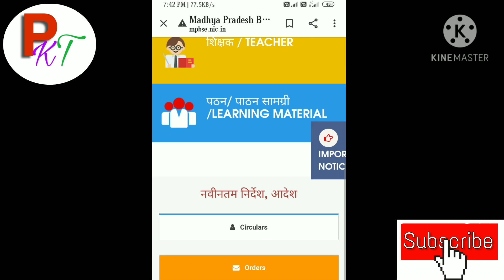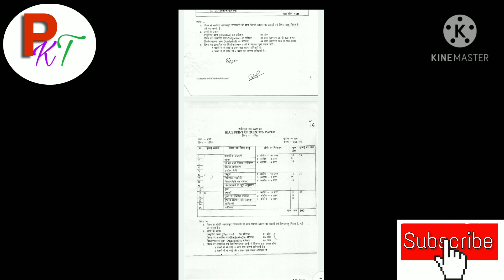Blue Print Of all subject MP Board Exam 2021.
Blue print class 10.
Blue print class 12.
MP board news.
MP board update.
Latest updates for Examination.2021.
I am a teacher.and i am giving a real fact about education. You can get in this channal real information about cbse board, mp board, bu unvercity, college and school information.and students I will give you important questions of each subject of class 10th & class 12th.and solve your subjects doubts also. pl subscribe for more information.

1. Class 10 Science reduce syllabus.

2. Class 10 Maths reduce syllabus.